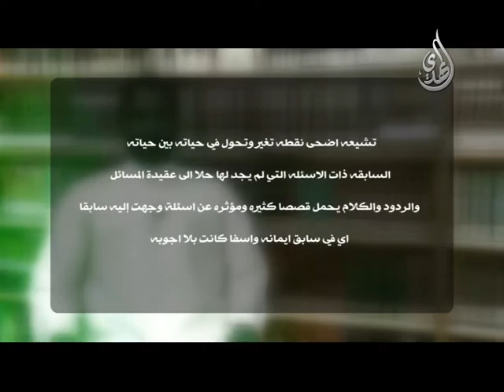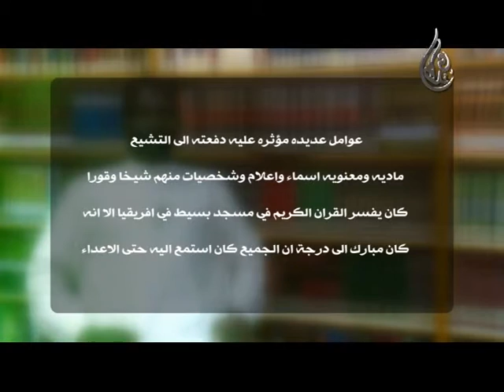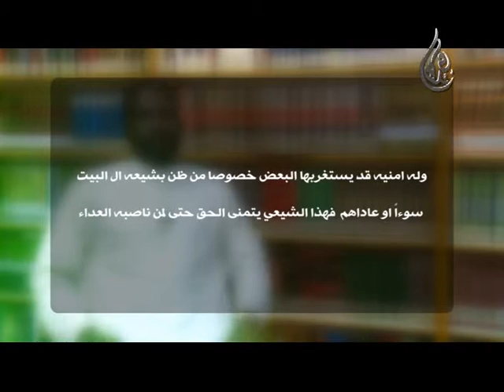نقطة - من قصص المستبصرين (6)